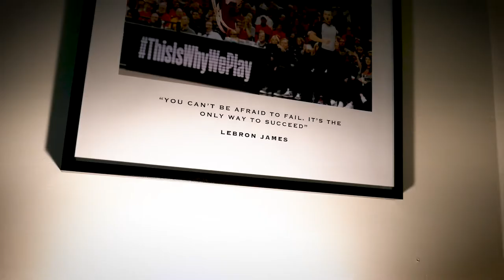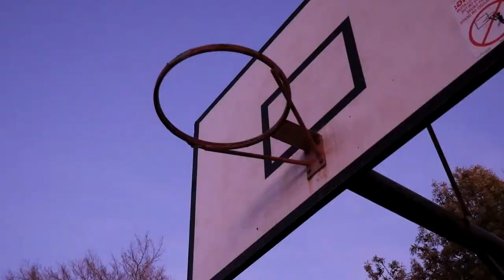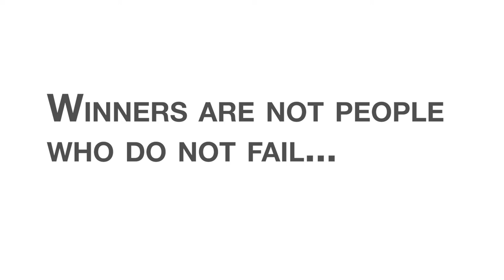Butterfly | Basketball Short Film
This short film was a part of a final media project in school, it took a while to put together and is undoubtedly the most challenging video I've ever made but I am very proud of it. The short film is meant to signify my passion for basketball. It is meant to be a sports/life drama about the struggle with direction, following your passion no matter what, and overall an inspirational piece. I wanted this one to be very heartfelt I guess with the title 'Butterfly' meaning multiple things. something beautiful, a potential to be better, evolving and leaving the cocoon.

I know it's been a long while since I've seen you, there's been a lot of maturing in my life that needed to take place and still needs to, I'm glad people can see this